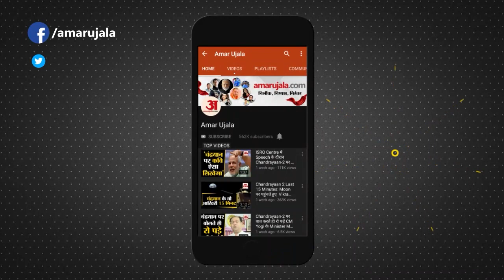Saharanpur News: SSP Office के सामने भिड़े दो पक्ष, महिलाओं में जमकर हाथापाई हुई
एसएसपी कार्यालय के सामने बनारसी दो पक्ष के लोग और महिलाओं में जमकर हाथापाई हुई। इस दौरान पुलिसकर्मी तमाशबीन बने रहे। मामला बढ़ने पर कुछ पुलिसकर्मियों ने बीच-बचाव करके दोनों पक्ष को धमकाकर बाहर खदेड़ा। बताया गया है कि रामपुर मनिहारान क्षेत्र और भगवानपुर थाना क्षेत्र के रहने वाले दोनों पक्ष यहां पुलिस लाइन परिसर में स्थित महिला थाने में आए थे।